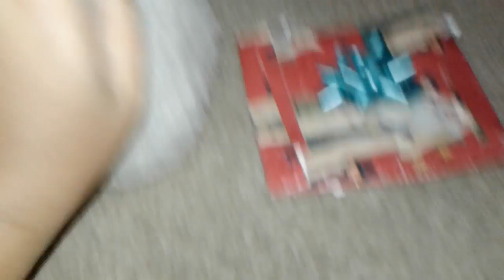Christmas special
The family celibates Christmas by opening gifts